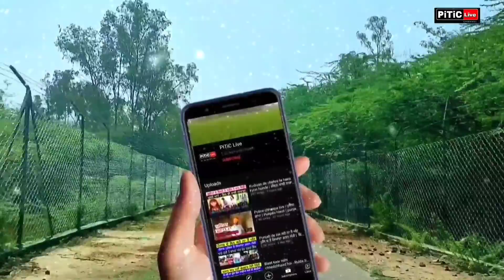ਭਾਰੀ ਮੀਂਹ ਵਿੱਚ ਆ ਕੀ ਹੋ ਰਿਹਾ | today heavy rain in Punjab | PiTiC Live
heavy rain enjoy